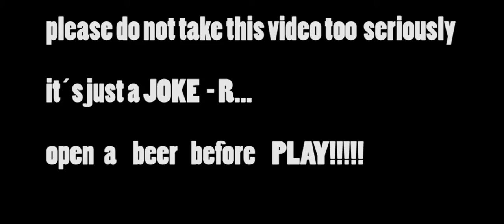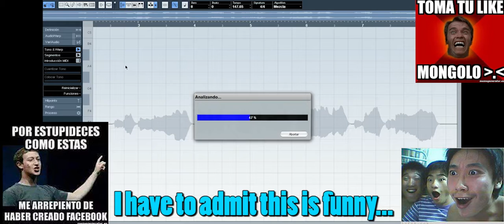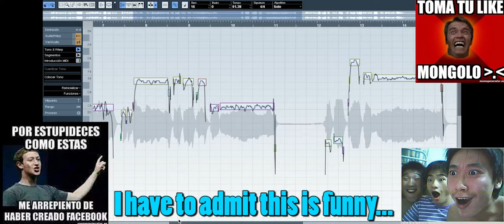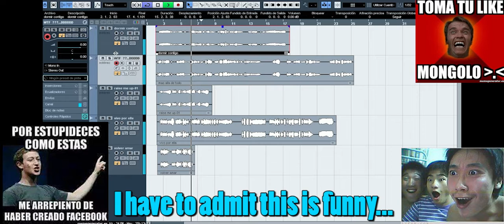AUTOTUNE Michel Galan CUBASE JOKE funny video MELODYNE